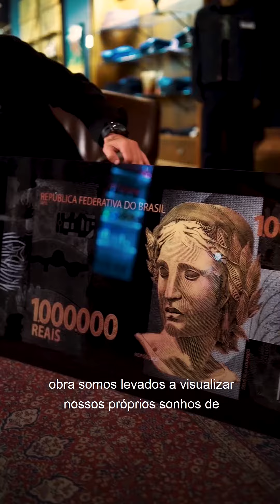Quadro 1 Milhão de Reais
Você está em busca do seu primeiro um milhão de reais? Que tal um quadro EXCLUSIVO para que você nunca se esqueça o que te espera lá na frente? Tenha ele como sua dose de motivação DIÁRIA!